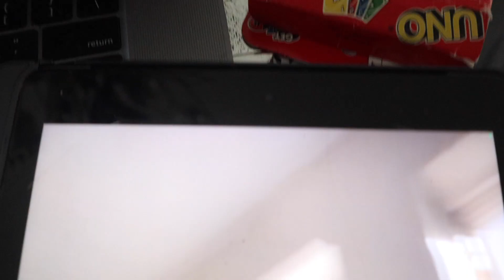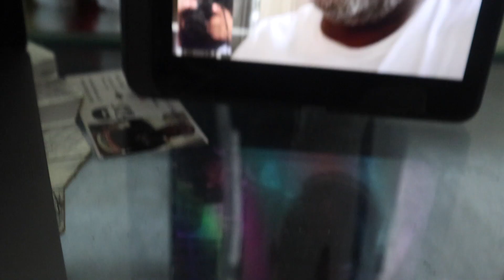Jail Prank Call On My Dad!! **Funny Reaction**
Had To Do The Jail Prank Call On My Dad And It Was Funny!!! More Bangers To Come!